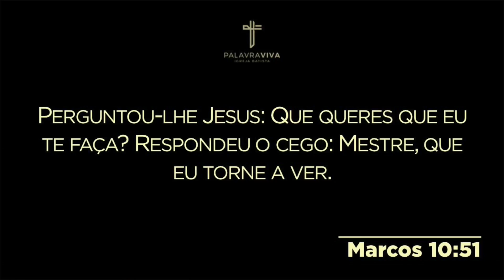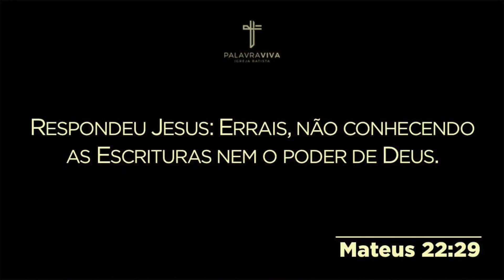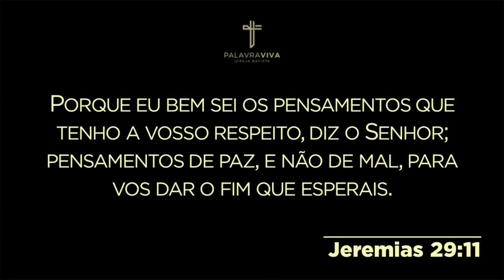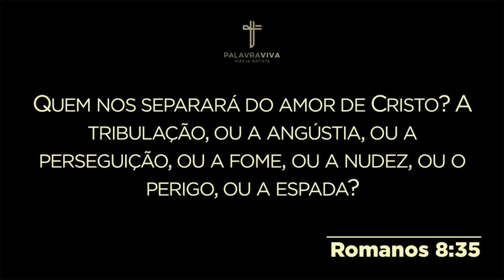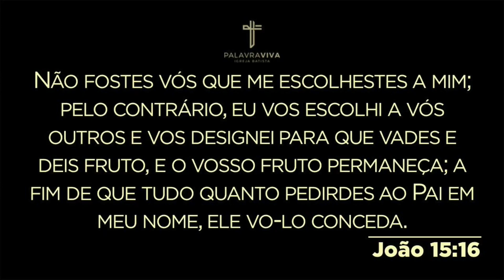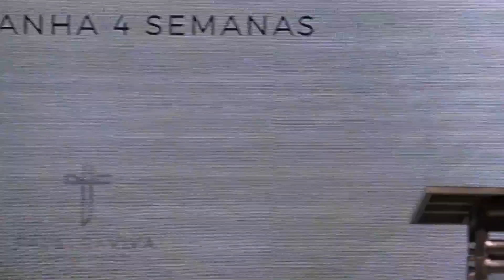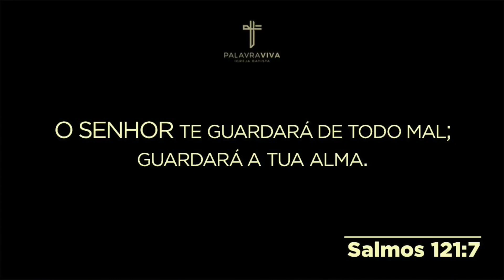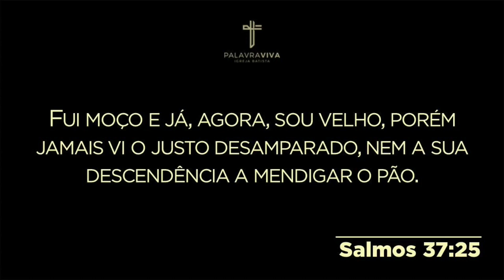O QUE QUERES QUE EU TE FAÇA?